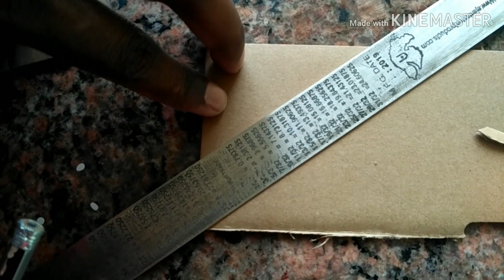Makeover with 0 investment || Malayalam